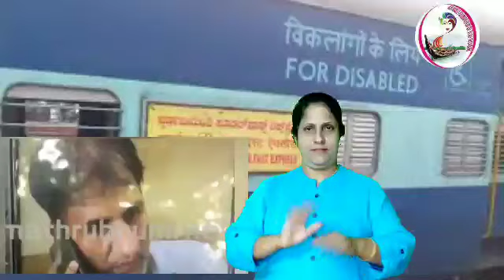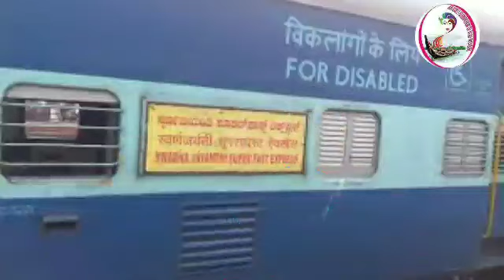3 age boy died after ate rat posion by accidentally.